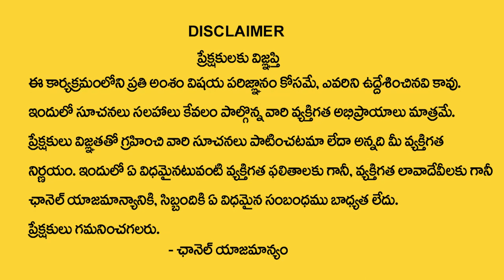29 Date Of Birth 2023 Numerology Prediction By Numerologist Dr KHIRONN NEHURU | ManamTV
Watch ►29 Date Of Birth 2023 Numerology Prediction By Numerologist Dr KHIRONN NEHURU | ManamTV